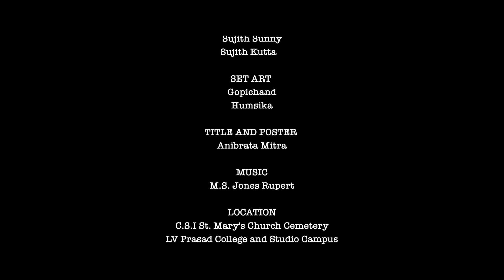Award Winning Horror | Thriller short film Koi Aane Ko Hai... shot in a real Cemetery.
A night security guard helps a lone girl cross the cemetery in the middle of the night to reach the train station but things take an ugly turn after the journey begins.
Adapted from Anton P. Checkov's - A Bad Business.

Written and Directed by - Arunima Bengeri
Cinematography by - Wewin Pandian
Edited by - Raghuraman
Sound Design, Recording & Mixing by - Dhaneesh Rai Srivastav
DI Colorist - Arjun Anil & Raghuraman

Actors (in order of appearance) - Soundhariya, Nishant John, Ravneet Kaur.

Assistant Directors - Dhruvika Srinivasan, GopiChand, Humsika J

Assistant Cinematographers - Kavin Suresh, Kiran, Sumanth, Sujith Sunny, Sujith Kutta

Set Art - Gopichand, Humsika

Title & Poster - Anibrata Mitra

Arijiet Pal
Anibrata Mitra
Akash Mohan
Rev. R.L Richardson
Aadithya Kiran
Jadhav Kaushik
Harshita Kashyap
LD Kanishka
Sree Sankar

Location - CSI St Mary's Chruch Cemetery, LV Prasad College of Media Studies & LV Prasad Studio Campus

Props - Shine Properties, Chanti Cine Antique & Special Properties

Costume - AJ's Cine Dresses

Beloved Mentors -
Mr. John Edathattil
Mr. Hariharasudan
Mr. Rajkumar Roy
Mr. Mathiazhagan
Mr. Palanivel Kalimuthu
Mr. Venkatesh M
Mr. Edward Jeffrey
Mr. Nagesh

Lightmen -
Arafath Anna
Ansari Anna

Most importantly - Thanks to all parents who always believed in us and made this shoot possible.

Thank you so much team! It would not have been possible without your help and support!